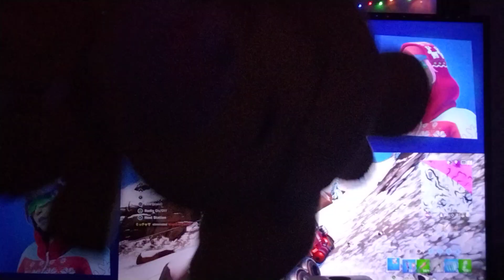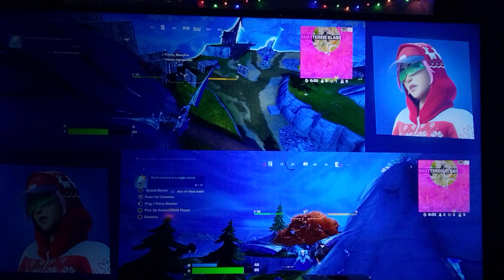January 19, 2023